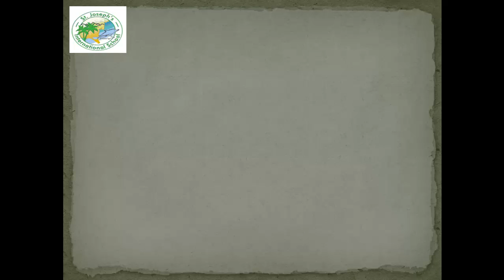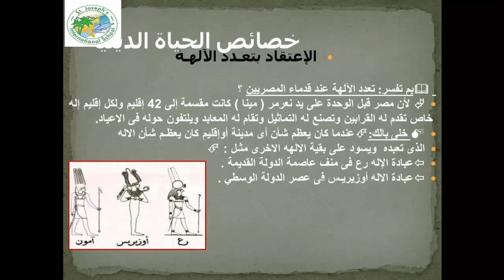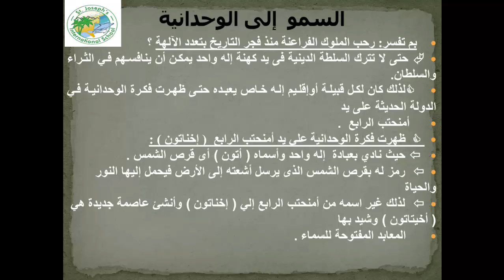الدرس الثانى الحياة الدينية الوحدة الخامسة تاريخ اولى اعدادى